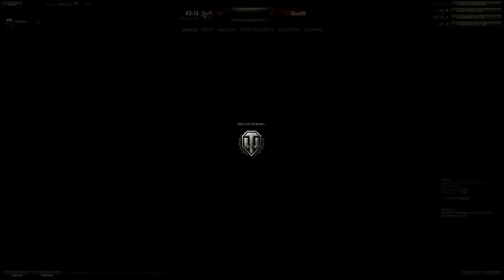World of Tanks : Compagnie Française : Bataille de Fjords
Bataille avec des jeunes contre des européens . La Strat est bonne car les chasseurs sont avantagés si ils vont a droites .